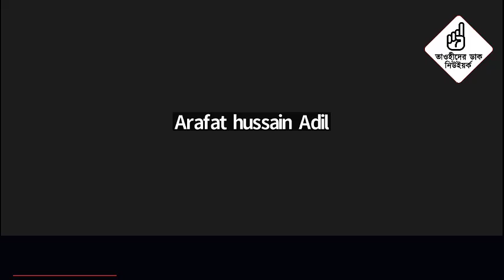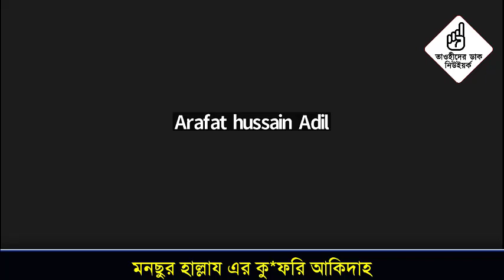মনছুর হাল্লায এর কু*ফরি আকিদাহ || Sheikh Motiur Rahman Madani